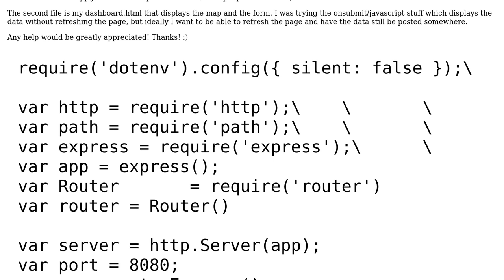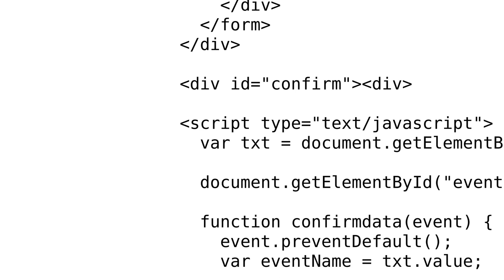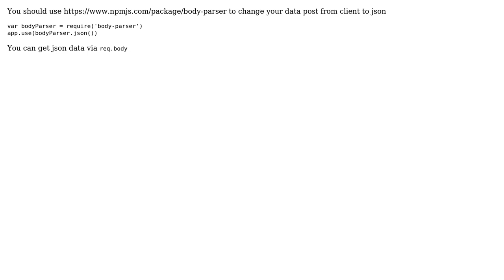Cannot post form data via HTML/JavaScript/Express Node app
With thanks & praise to God, and with thanks to the many people who have made this project possible! | Content (except music & images) licensed under CC BY-SA | Music | Images & others | With thanks to user Thanh Nguyen user Sammy Howe and the Stack Exchange Network Trademarks are property of their respective owners. You are responsible for your own actions.